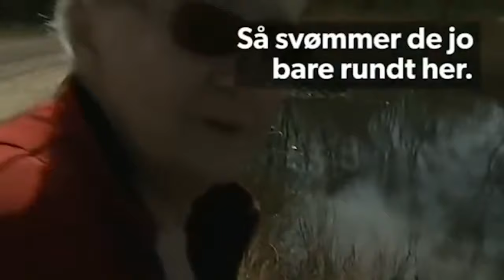Explosive TV / UngAalborg Filmproduktion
Filmproduktion i forbindelse med Aktiv Sommer 2021
Produceret af: Walther Melgaard og Mikkel Cramer